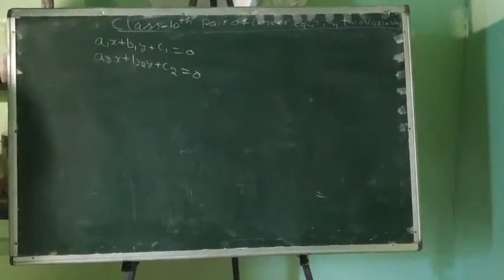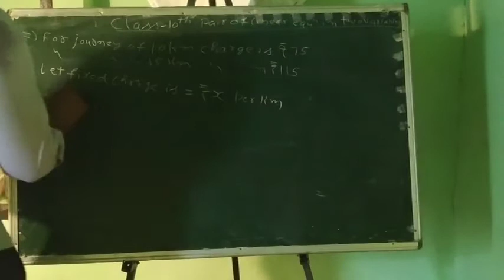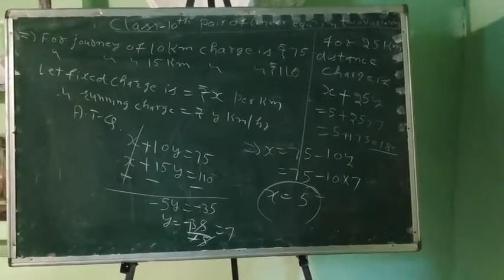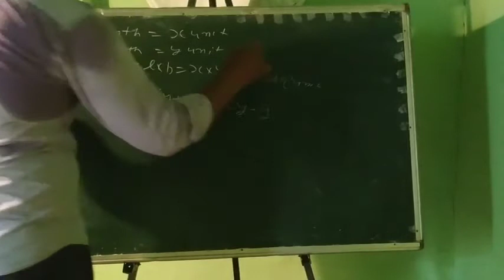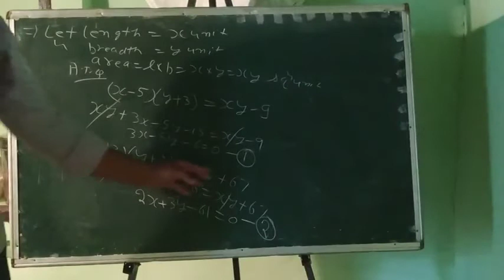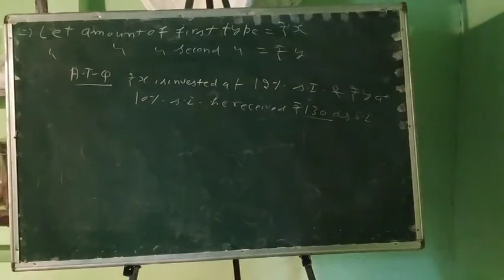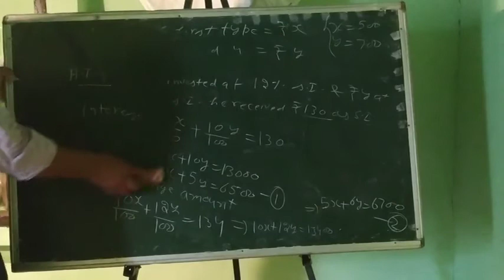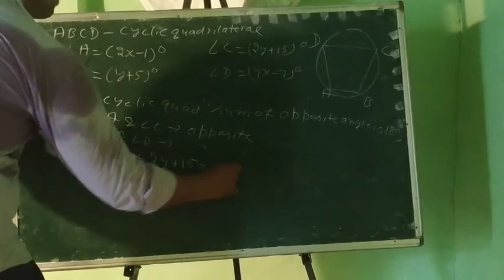Pair Of Linear Equation In Two Variables Part 11 Class 10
Pair Of Linear Equation In Two Variables Part 11 Class 10 from Devyani International School Bewal